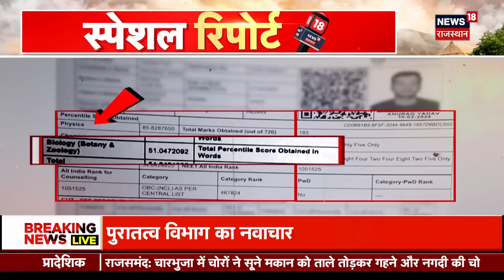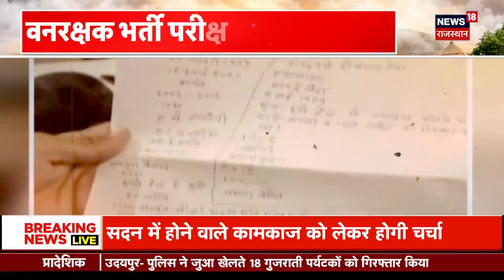Weather Update : कुदरत का रौद्र रूप, मची भयंकर तबाही | Weather News | Monsoon News | Top News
देशभर में Monsoon की ताबड़तोड़ बारिश ने हाल बेहाल कर दिया है. इस कुदरत के कहर ने लोगों की परेशानी बड़ा दी है. देखिए ये खास Report...